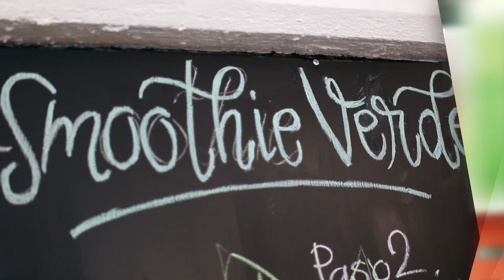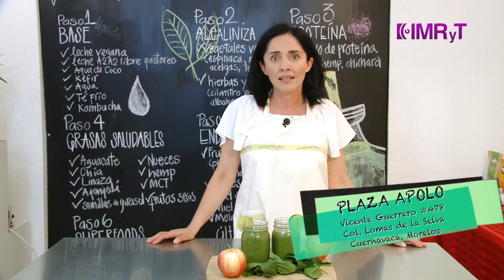Smoothie Verde Superfood - Vida Saludable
En esta cápsula, Beatriz Carvajal, de Punto de Origen, nos muestra cómo preparar un delicioso smoothie verde; además, nos explica cuáles son los superfoods y cómo nos ayudan a mejorar nuestra salud.